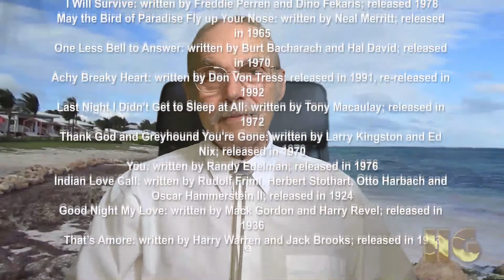Why do the chicks get the best songs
Please enjoy my empirical research on songs of the heart as seen differently by men and women.

This video is not intended to make light of abusive relationships. If you are in an abusive relationship, here is information that you might find useful